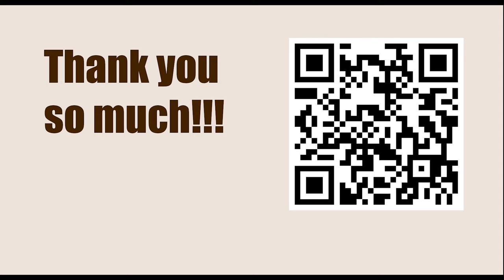Game 44 || Lasker vs Steinitz, 1894 || GARY KASPAROV on My Great Predecessors - Part I